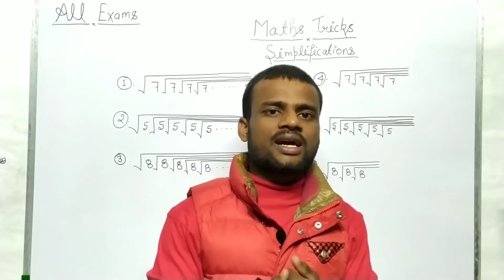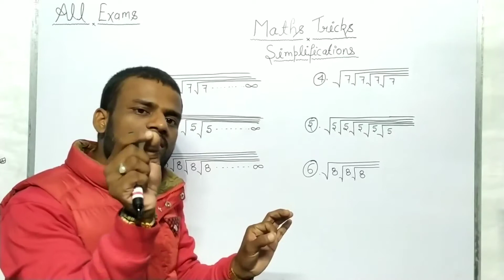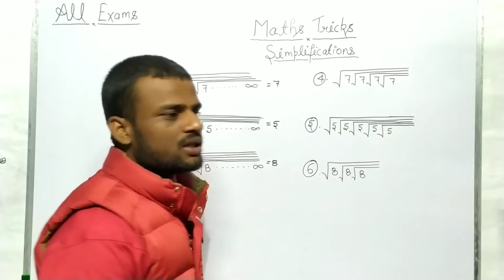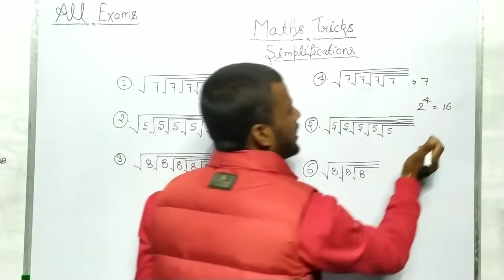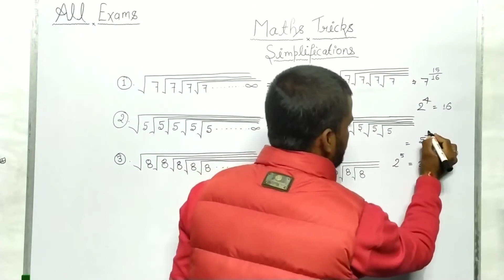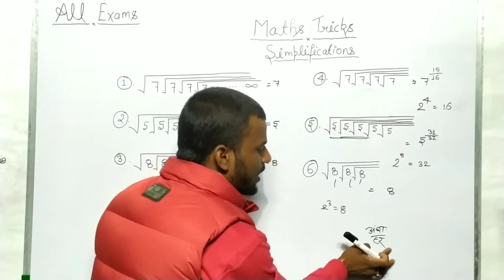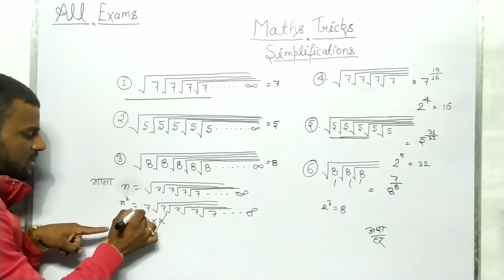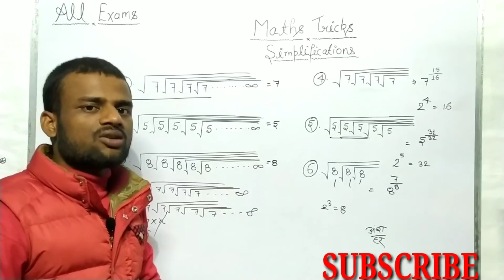Simplifications Tricks For All Competitive Exams | Simplifications Shortcut Tricks | Magical Tricks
simplifications tricks, simplifications most important tricks ,all competitive exams math tricks, simplifications Shortcut tricks, सरलीकरण धांसू tricks, ट्रिक्स का खजाना,

1.maths tricks
2. simplifications tricks
3.best math tricks
4.all maths tricks
5.basic to high math for all competitive exams
6. simplifications shortcut tricks
7.tricks ke sath questions Bhi
8. questions types wise tricks
9. simplifications shortcut most important tricks
10. simplifications
11. simplifications tricks type
12.ssc maths tricks
13.ssc chsl maths tricks
14.ssc cgl maths tricks
15.rrb ntpc maths tricks
16.rrb group d maths tricks
17. banking maths tricks
18.tet maths tricks
19.up tet maths tricks